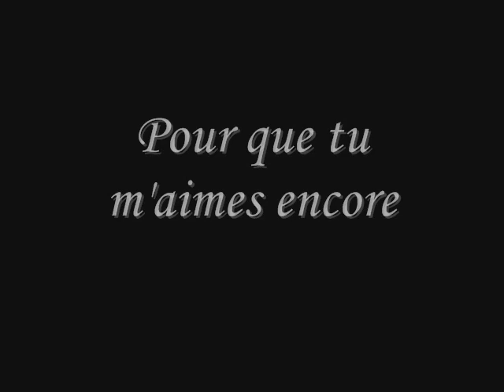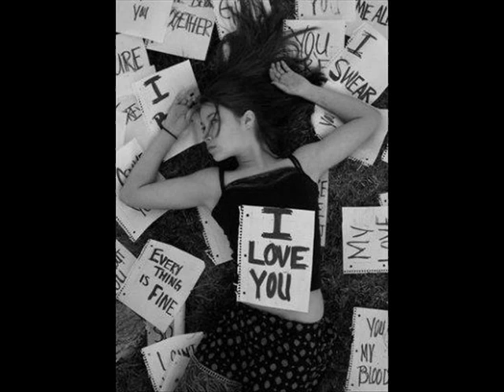College Laval Oral de français Pour que tu m'aimes encore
Produit par Valérie Charest et Lydie-Vanessa Jaboin